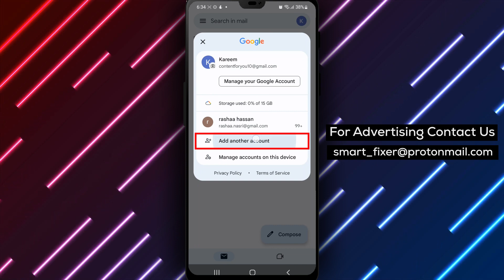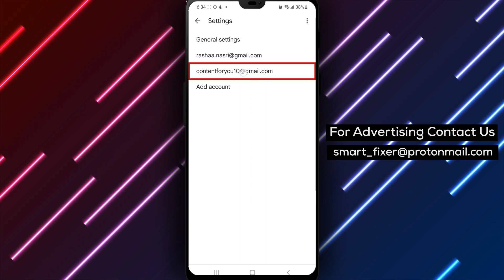How To Sign In To Gmail On Android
Looking to sign in to Gmail on Android? Follow these simple steps:
1. Open the Gmail app on your Android phone or tablet.
2. At the top right of the screen, tap on your profile picture.
3. Tap on "Add another account."
4. Choose the type of account that you want to add.
5. Follow the on-screen steps to complete the sign-in process.
By following these quick and easy steps, you can easily sign in to Gmail on your Android device and access your email and other features directly from your phone or tablet. Remember that you can also customize your Gmail settings to control how your email is organized and displayed on your device.
If you have any questions or comments, please leave them below, and we'll be happy to assist you.